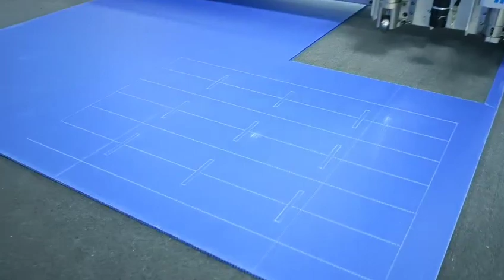Yuchon 1625L PP sheet oscillating knife cutting machine